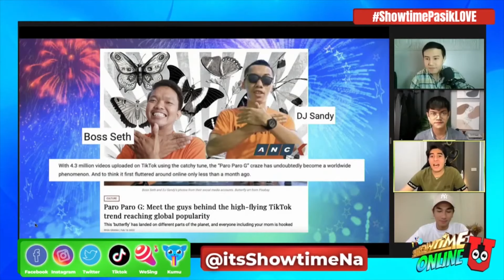SOU Triv-Yeah! How 'Paru Paro G' dance craze started? | Showtime Online U